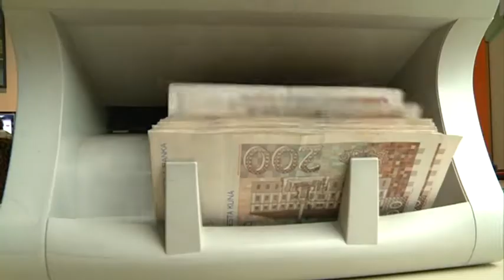UVOĐENJE EURA KAO VALUTE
Vlada Republike Hrvatske ozbiljno razmišlja o uvođenju eura kao valute. No, je li Hrvatska spreman za ovakav korak, doznajte u prilogu.